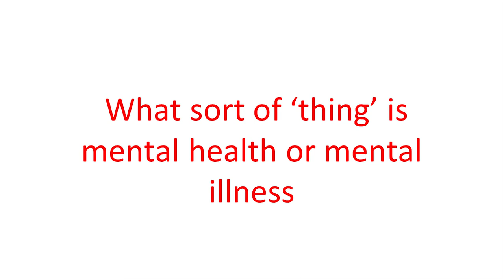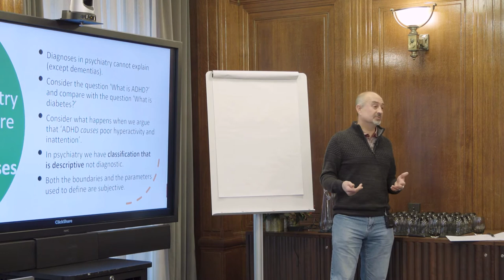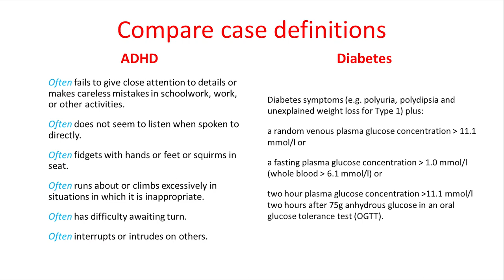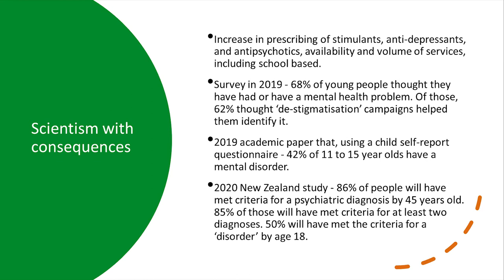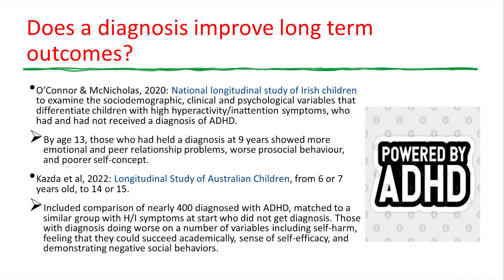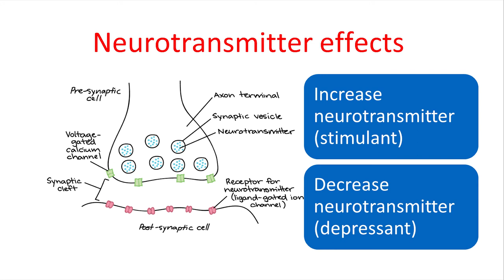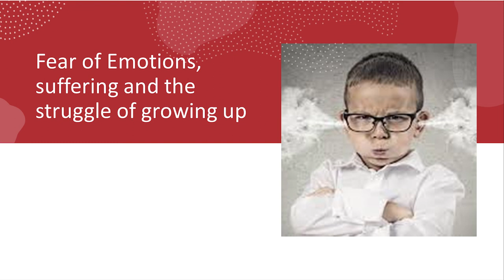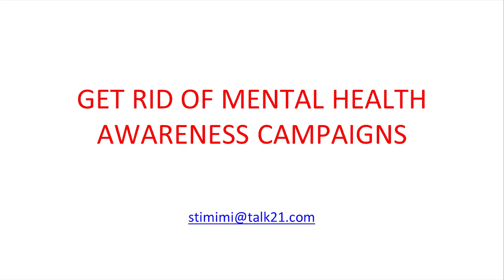Mental Health, Education, and Philosophy - Sami Timimi (University of Lincoln)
Mental health is a leading issue for young people. Amidst reports of a rising crisis in mental health, schools are being called upon to do more to support young people. But will the interventions and changes envisaged by policy-makers address what needs to be addressed?